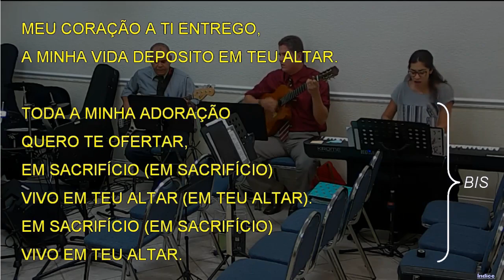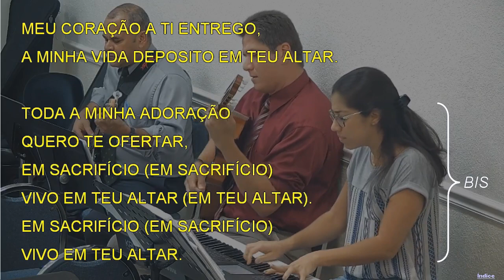1178 - PARA QUEM IREMOS NÓS?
1178 - PARA QUEM IREMOS NÓS?